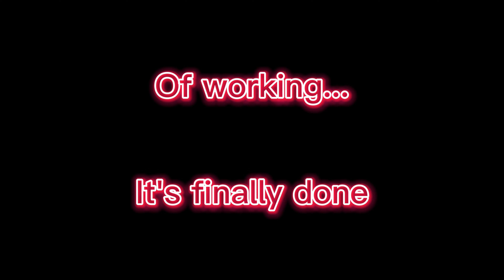parkourEgamer 2 Teaser trailer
be patient..